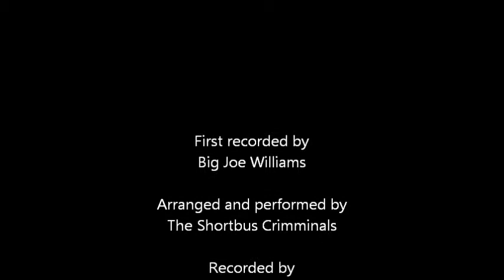Baby Please Don't Go, Oct. 30TH, 2011..wmv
One of the most covered songs in rock and blues history, this time with a little "SHORTBUS" twist. Played at Jimmy B's in Home Place, Indiana!!!